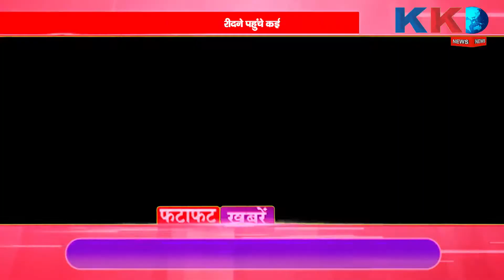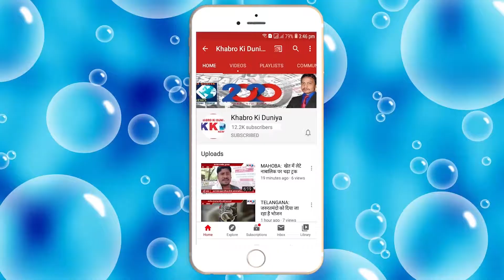दिन भर की बड़ी खबरें